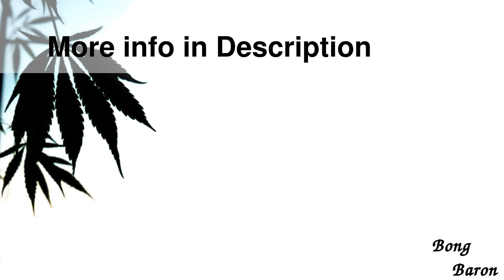Pure Glass 9mm Straight Bong - 16 Inch - 60mm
Details

Pure Glass 9mm Straight Bong - 16 Inch - 60mm - Clear
From the Pure Glass 9mm series, this straight cylinder bong is made of hefty 9mm-thick clear borosilicate glass, with ice notches in the 60mm tube. Its 18.8mm joint comes with an 18.8mm  more  14.5mm slitted diffuser downstem and a 14.5mm clear glass slide bowl with large marble rollstopper. The tube features the 3D etched Pure Glass label.